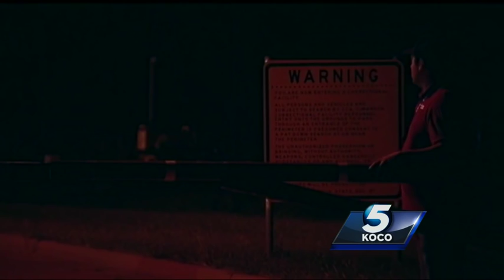3 dead, 5 injured in incident at correctional facility in Cushing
Three inmates died Saturday during an incident at Cimarron Correctional Facility, officials confirmed.
About 4:40 p.m. Saturday, facility staff ended an inmate disturbance that was contained to a single housing unit, according to a news release by C Subscribe to KOCO on YouTube now for more